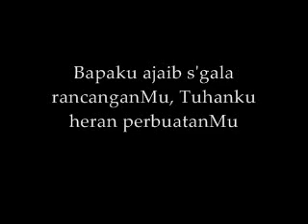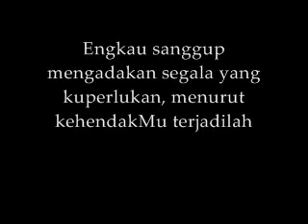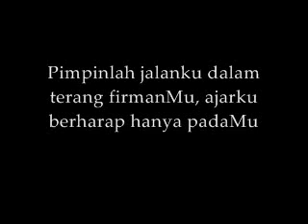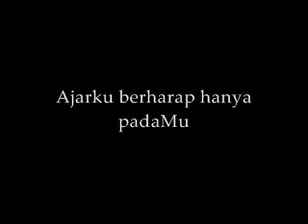Symphony Music | Abba Ya Bapa | 02 Ajarku Berharap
© SYMPHONY MUSIC (Song 2 of 13)